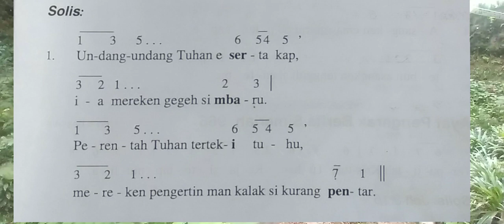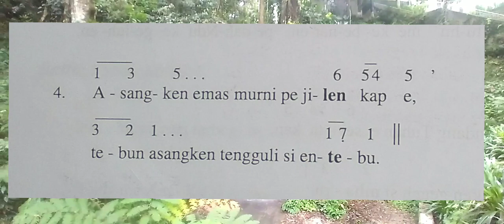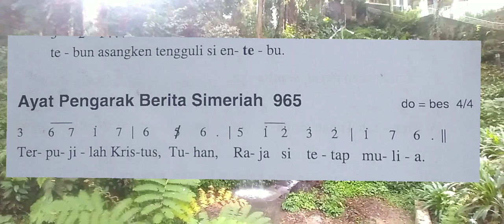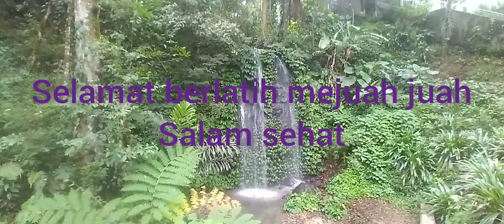MAZMUR TANGGAPAN MINGGU PUASA III TAHUN BII BAHASA KARO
MAZMUR PENGALOI